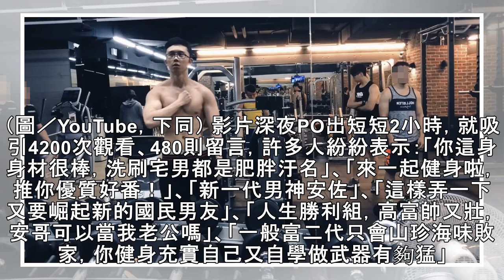孫安佐自拍大肌肌！「重訓噴汗」帥擺6姿勢 網嗨爆：當我老公 | ETtoday星光雲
網搜小組／綜合報導 藝人孫鵬、狄鶯18歲獨子孫安佐今年3月在美涉恐攻，關押260天後在12日晚間抵台返家。如今回台第5天，孫安佐不僅更新YouTube頻道、放上重訓影片，還在健身房內對鏡頭大秀肌肉，謙虛表示自己體重目前70公斤，「很久沒碰重量了，姿勢不好請見諒」。 孫安佐16日以「Physique update 久違的重量」為題發布影片，內容是他戴眼鏡、帽子在做重訓，從70公斤平板臥推一路舉到10...